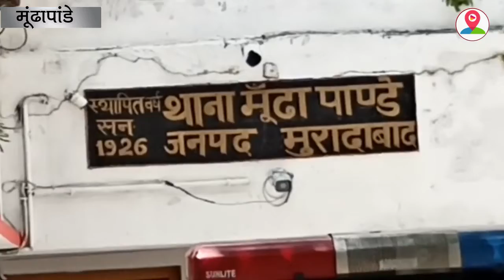ऐसा क्या हुआ की बन बैठें जान के दुश्मन ! जमकर चलें लाठी डंडे हुई फायरिंग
,देखें इन तस्वीरों में किस तरह से ये लोग खुलेआम फायरिंग करते नजर आ रहे है,,,वही इस दबंगई को देखते हुए अंदाजा लगाया जा सकता है कि इन लोगों में पुलिस के प्रति कोई खौफ नहीं है,,,आपको बता दें कि ये वारदात  मुरादाबाद जनपद के मूंढापांडे थाना क्षेत्र के खावरिया गांव से सामने आई है..जहां  रास्ते के विवाद को लेकर मिट्टी डालने को लेकर दो पक्षों में कहासुनी हो गई और लाठी-डंडे चलने लगे,, देखते ही देखते एक दबंग पक्ष ने अपनी छत पर चढ़कर अवैध तमंचे से दूसरे पक्ष पर कई राउंड फायरिंग कर दी फायरिंग हो जाने के चलते पूर्व प्रधान मुर्तजा अली के हुई तमंचे से फायरिंग के छररे लगे जिससे वह गंभीर रूप से घायल हो गया...वहीं पास खड़े एक व्यक्ति ने तमंचे से फायरिंग करने वाले व्यक्ति का वीडियो बनाकर सोशल मीडिया पर वायरल कर दिया,, वह वीडियो जमकर सोशल मीडिया पर वायरल हो रहा है ... विवाद इतना बढ़ गया था कि खनन माफिया दबंग व्यक्तियों ने गरीब परिवार को जमकर लाठी-डंडों से भी पीटकर गंभीर रूप से घायल कर दिया। गांव के व्यक्तियों ने आनन-फानन में पुलिस को घटना की सूचना दी ।मौके पर पहुंची पुलिस ने घायल व्यक्तियों को एंबुलेंस की मदद से एंबुलेंस की मदद से पास के सामुदायिक स्वास्थ्य केंद्र में भर्ती कराया ।फायरिंग से हुए घायल व्यक्ति की नाजुक हालत देख डॉक्टरों ने मुरादाबाद जिला अस्पताल में रेफर कर दिया है, जहां पर उसका उपचार चल रहा है और उस व्यक्ति की नाजुक हालत बताई जा रही है,, .
वीओ,, अबेध तमंचे से घायल हुए पूर्व प्रधान मुर्तजा अली का कहना है कि यह लोग अवैध खनन का कारोबार करते हैं और वह दबंग किस्म के व्यक्ति हैं और उसके परिवार को इन दबंग व्यक्तियों से जान का खतरा बना हुआ है,,...बाईट,,, मुर्तजा अली, घायल व्यक्ति. वही पीड़ित पूर्व प्रधान मुर्तुजा अली ने आरोपियों के खिलाफ नामजद तहरीर दे दी है और आरोपियों के खिलाफ कड़ी कार्रवाई की पुलिस से मदद की गुहार लगाई है, पुलिस मामले की तफ्तीश में जुटी हुई है जो भी व्यक्ति इस फायरिंग व विवाद में लिप्त पाया जाएगा उसके खिलाफ कड़ी कार्रवाई की बात कह रही है,,